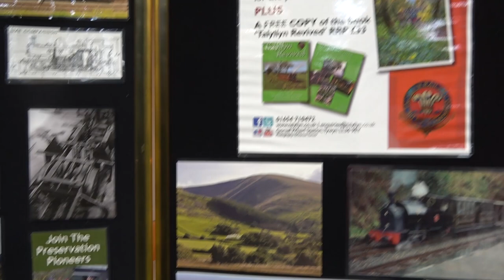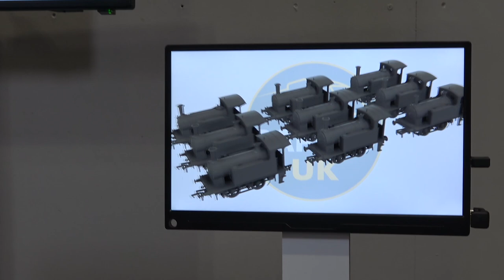Warley Model Show! - Talyllyn Railway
Luke takes us around the Warley National Model Railway Exhibition!